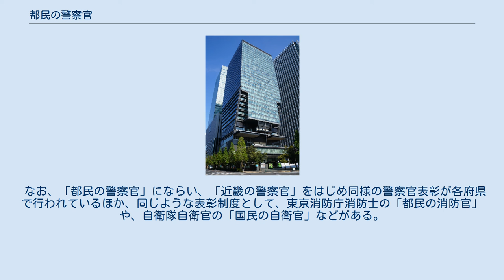都民の警察官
東京都の行事・イベント
都民の警察官（とみん の けいさつかん）は、警視庁警察官の行動・功績を、毎年、表彰する制度である。
警視庁が推薦した警察官の中から特に優秀とみなした人物を選考委員会で選ぶ。
1952年（昭和27年）に始まった。
 「都民の警察官」表彰式の行われる大手町サンケイプラザ（東京サンケイビル内） 主催は産経新聞・フジテレビなどフジサンケイグループ、後援は生命保険協会東京都協会、東京都交通安全協会、東京防犯協会連合会、東京都警察懇話会、東京警友会連合会、東京ガス、サンケイビル、富国生命保険相互会社、三越伊勢丹ホールディングス。
民間による唯一の表彰制度で、警視総監賞や、その受賞者から選ばれる警察功労章（警察庁長官）に並ぶ名誉とされ、1968年（昭和43年）都民の警察官の受賞者に、女性刑事によるスリ犯捜査の草分けの田島和子（1996年死去、享年70）がいる。
田島は警視庁婦人警察官の第3期生で、警視総監賞も179回受賞している。
 また、2007年（平成19年）の第77回表彰式では、この年2月6日東武東上線ときわ台駅踏切事故で女性を救助して、電車にはねられ殉職した板橋警察署常盤台交番の宮本邦彦警部（享年53）に特別賞が贈られている。
 表彰式は、千代田区の大手町サンケイプラザ（東京サンケイビル内）で開かれる。
受章者は「都民の会」を結成しており、東日本大震災後に救援金も贈っている。
 なお、「都民の警察官」にならい、「近畿の警察官」をはじめ同様の警察官表彰が各府県で行われているほか、同じような表彰制度として、東京消防庁消防士の「都民の消防官」や、自衛隊自衛官の「国民の自衛官」などがある。